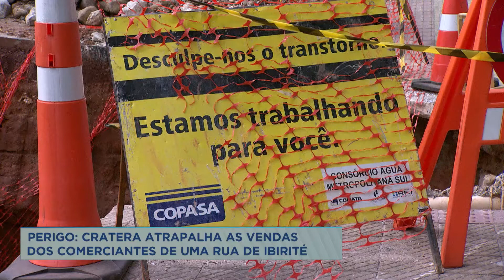Moradores reclamam de cratera em rua de Ibirité, na Grande BH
Moradores e comerciantes de Ibirité, na região metropolitana de Belo Horizonte, reclamam de um buraco que se abriu na rua há duas semanas e está provocando transtornos e prejudicando o movimento nas lojas.